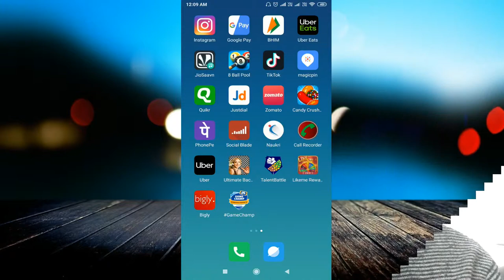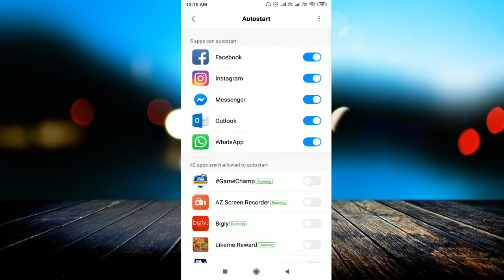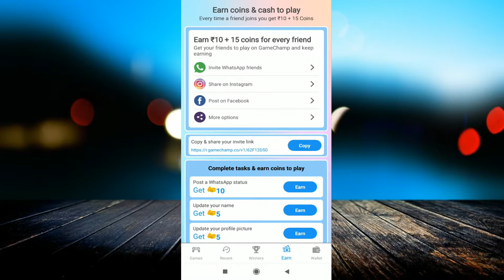Game champ app 2019 New Game Unlimited Trick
linked site.